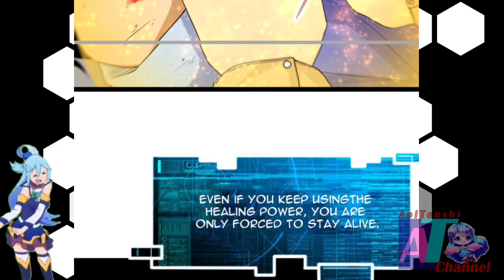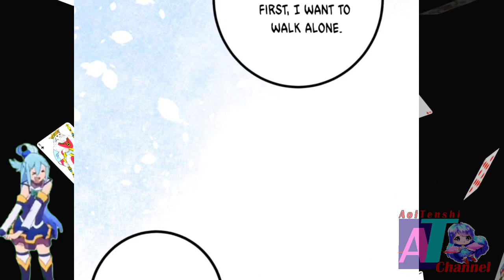Victory And Hope || Shadow Hack Ch 136 English || AT CHANNEL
COPYRIGHT / LICENSING